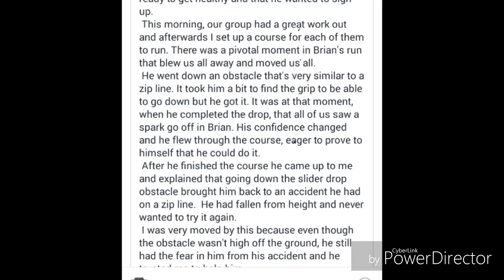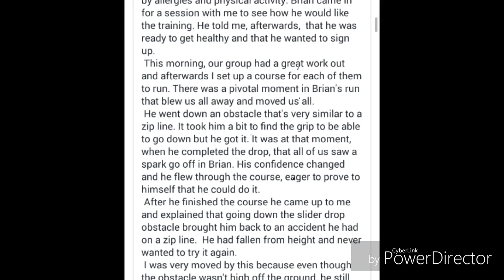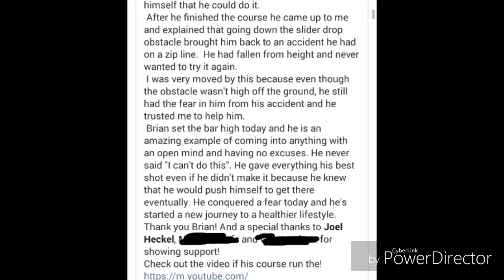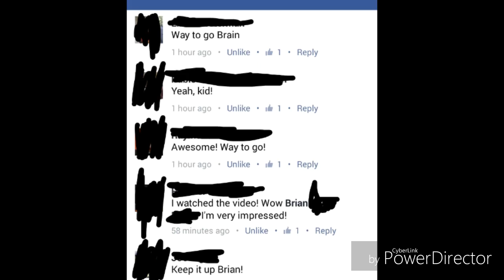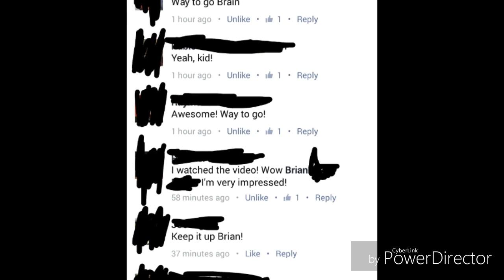MAY I DAY 12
MAY I GET HEATHER OR  may I make a change in my life